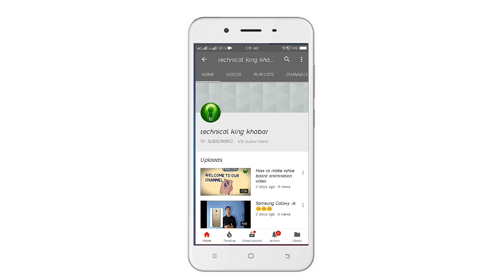Our new intro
My other videos